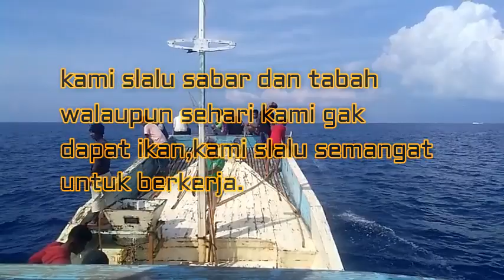pancing Ikan Cakalang di perairan maumere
Video ini menceritakan tentang cara pancing ikan cakalang atau ikan tongkol.
video ini benar benar kariya ciptaan Nong chinde sendiri.
dan dimiliki oleh chinde studio